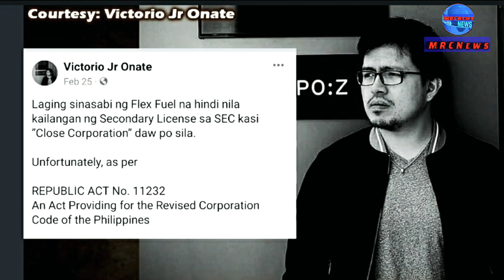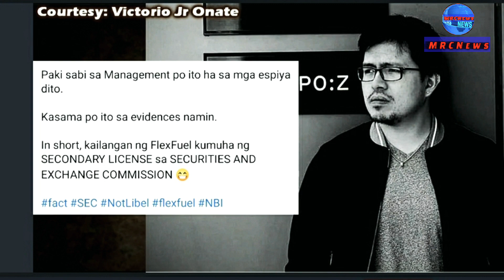BREAKING NEWS | BAGONG UPDATE SA KASONG KINASASANGKUTAN NGAYON NI LUIS